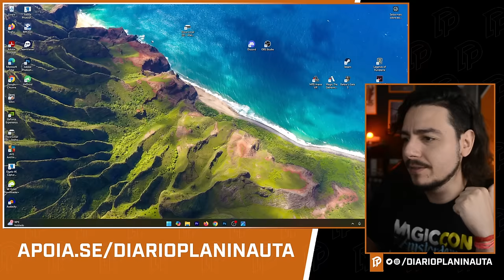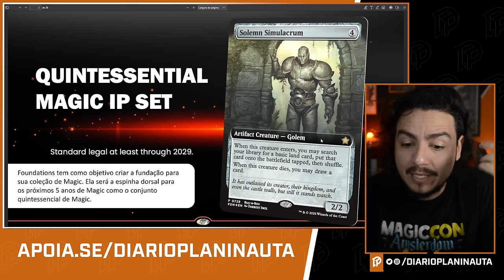PAINEL FOUNDATIONS | PRIMEIROS PREVIEWS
Confira tudo sobre os primeiros previews de Foundations, a nova coleção de Magic: The Gathering.